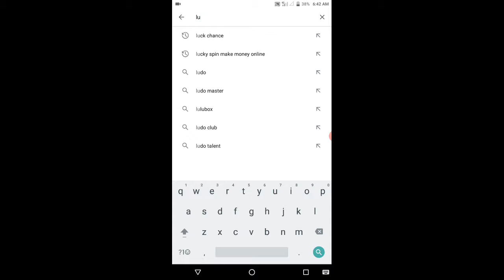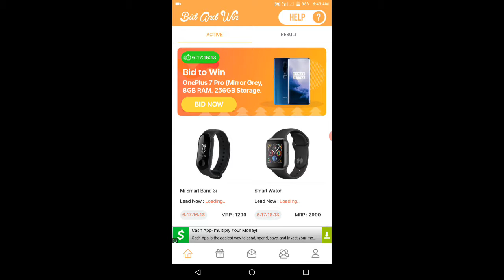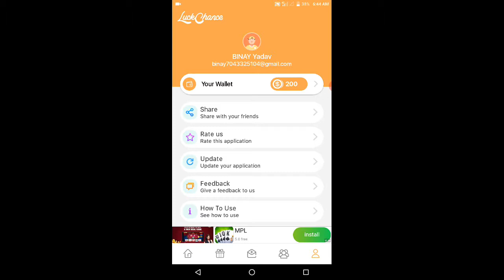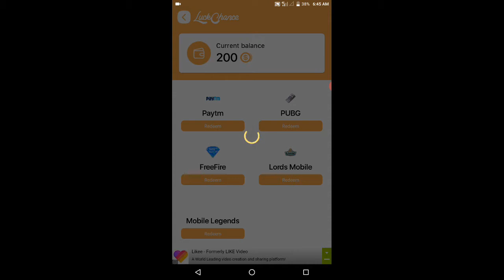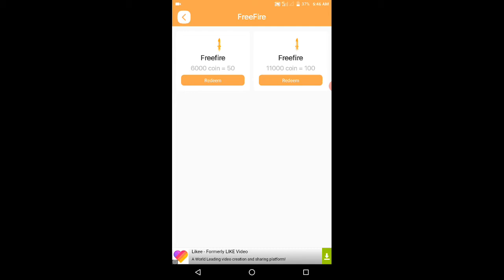Free fires me App se diamonds direct free fire ke account me kaise lay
(Luck chance app ki madad se apko diamonds milanga free fire me ).